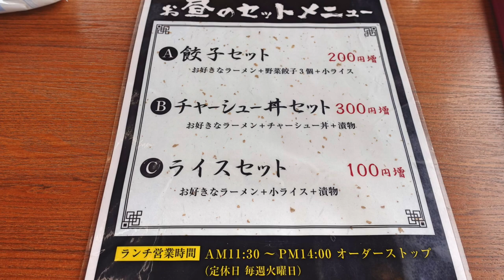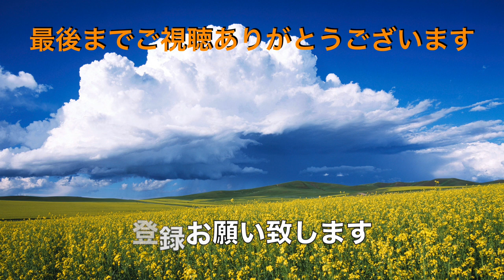【どさん子馬立店】② とんこつ醤油ラーメンを食す ＃1271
どさん子馬立店　　千葉県市原市馬立２０６２−１
普通は味噌がぬんきですが、気分はとんこつ醤油だったのでいちゃいました
懐かしい味にホッとした気分になりました。